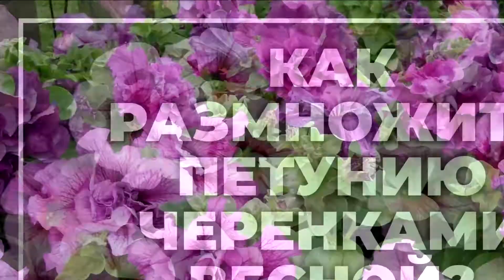Как размножить петунию черенками весной? | toNature.Info